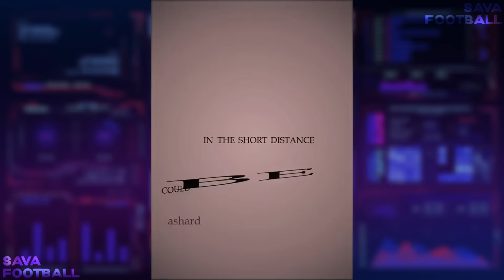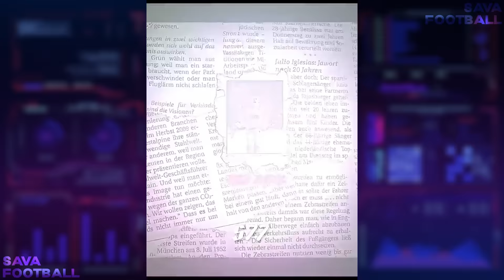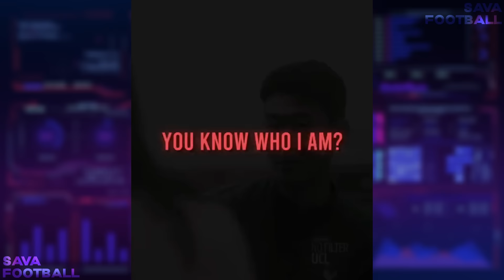BEST FOOTBALL EDITS - GOALS, SKILLS, FAILS (#149) | FOOTBALL TIKTOK COMPILATION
⚽️ In this video you can see great edits of skills, goals and moments.
0:00 Intro
0:09 Football edits ⚽️